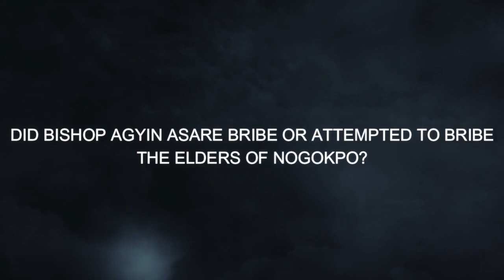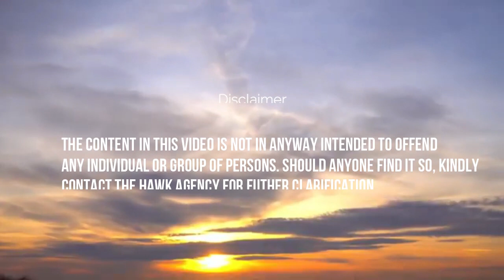Did Bishop Agyin Asare bribe or Attempted to bribe The Elders of Nogokpo? Kwaku Annan Shares